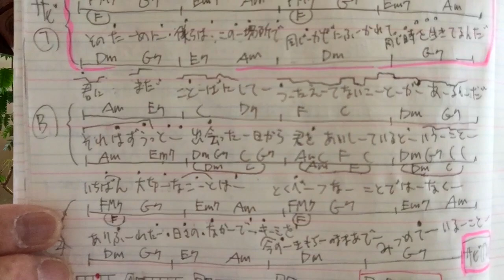【旧バージョン】たしかなこと・小田和正 / かんたんウクレレ《こちら旧バージョンです2021年改訂版は概要欄へ》